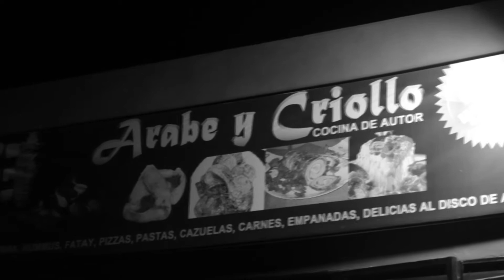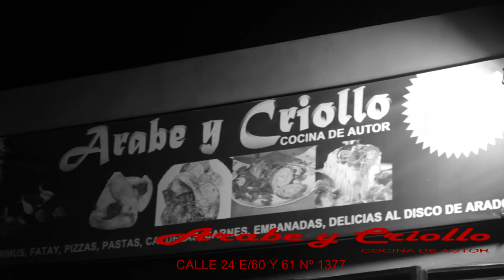Resto Bar de Arabe y Criollo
Banda "KM 0" cantando en vivo en el Resto Bar Arabe y Criollo. Vengan a conocer un nuevo ambiente latinoamericano en la ciudad de La Plata. Visite nuestra pagina en el facebook: Resto Bar de Arabe y Criollo